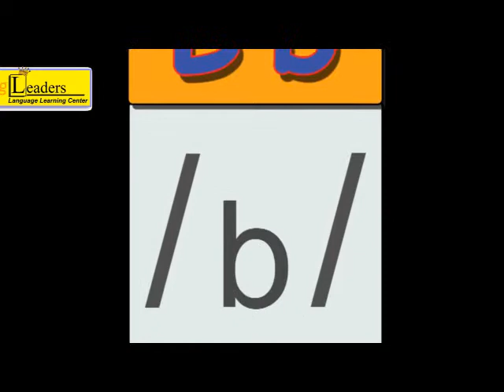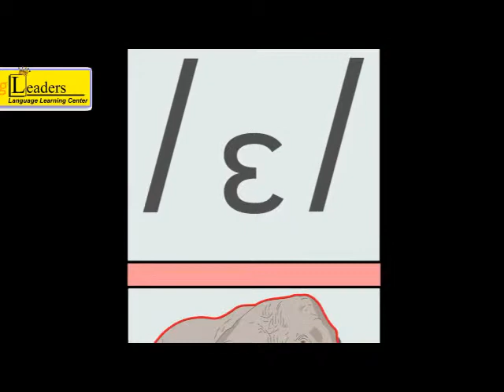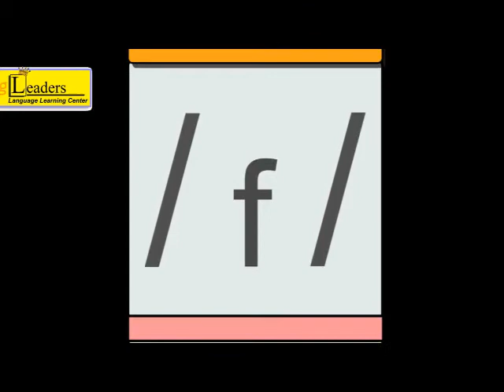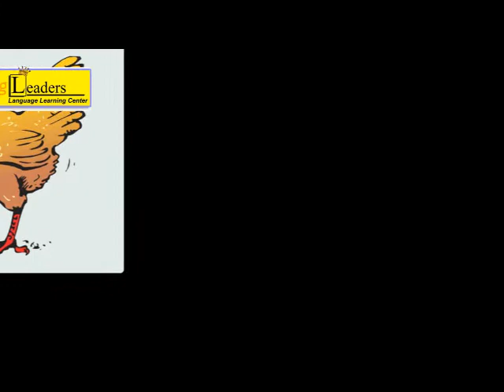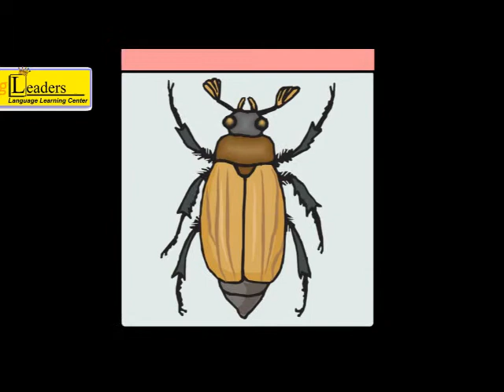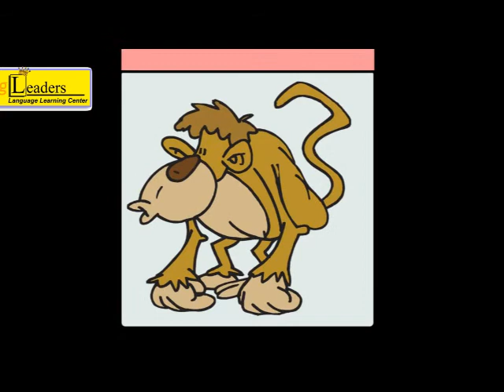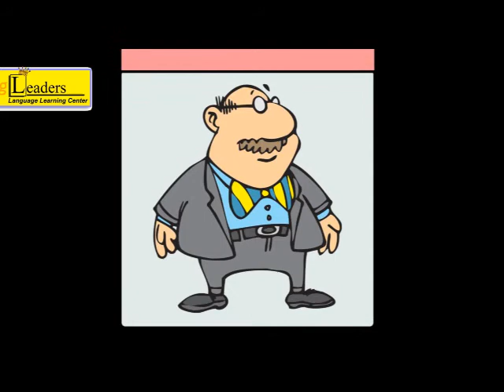Alphabet Cards.mp4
Alphabet Cards including Big Letters, Small leters K.K signs and vocabulary.